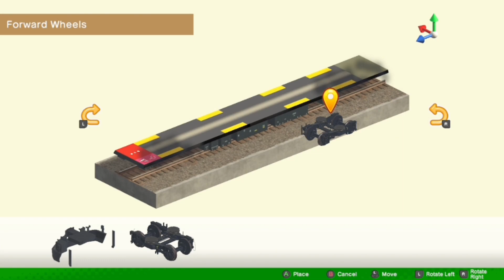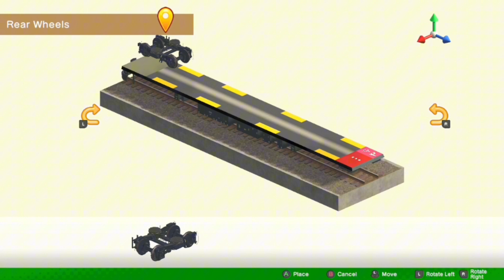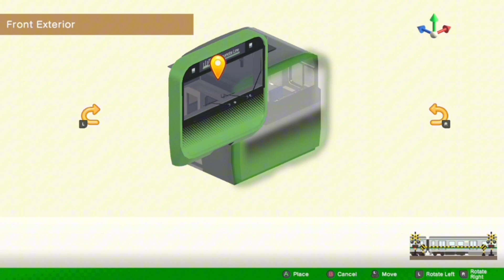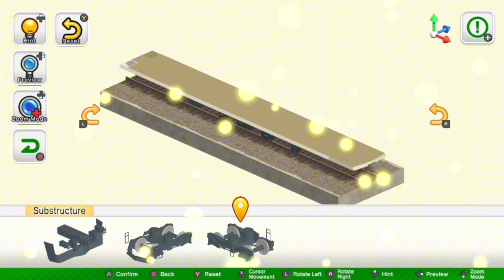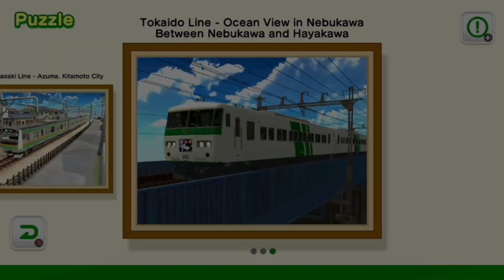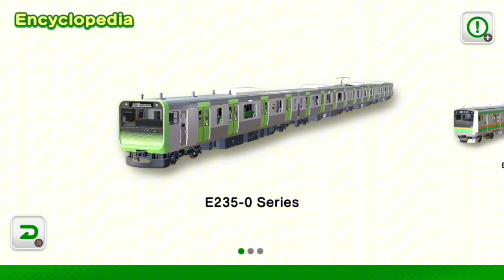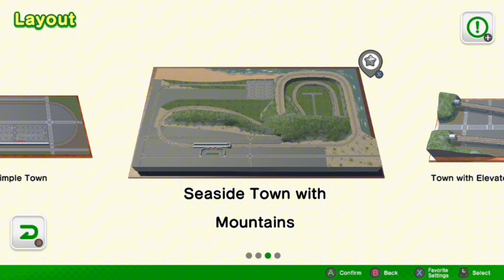Japan Train Models - JR East Edition japantrainmodels - Nintendo Switch Gameplay No Commentary